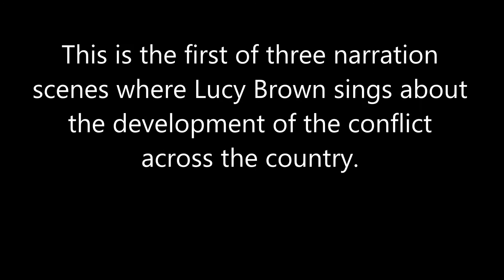For King or for Country 05 Act 1 Conflict 1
In 2016 I completed my Opera “For King or For Country”. Technically it is an Opera in that it is sung throughout with no spoken dialogue. In musical content, possibly it is more music Theatre than Opera

The music is a mixture of pop, classical and folk – in instrumentation, musical language (Modal), and reliance on the clarity of musical line to get the words over. The plot is interesting and the last scenes are a denouement of who survives.

I propose to put all of the episodes of the work up on Youtube as I am able to record and/or video them. Video is an important element of the background for this video – in fact it does not necessarily need set to perform it if video is used instead.

Topic – the English Civil War. 8 Soloists, 7 instrumentalists and Optional chorus. About 1h 40m duration. Musically it is based on Modes, and my interest is in the clear vocal lines I mentioned, tonality, texture and harmony of the instrumental accompaniment rather than divertingly beautiful melodic lines.

Here, Lucy - the narrator (sung by my clever daughter Leonora) sings how feelings across the country initiated amongst folk. There are two other narrative passages later in a similar vein.

I am looking for any opportunity to get this work performed – in part or in whole, by amateur or professional or youth group. Currently I have Sibelius Audio tracks for all musical numbers – obviously I would like to replace these with live ones!